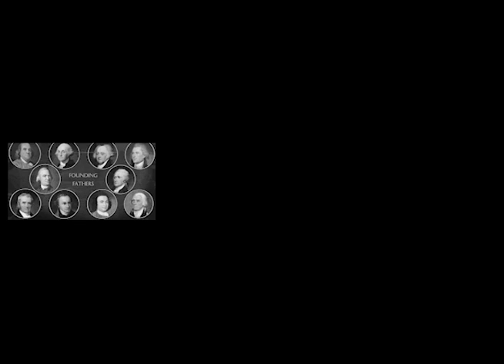kleinhans kateleigh still image story